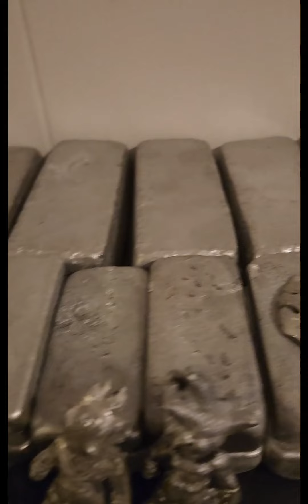The best pours I ever did